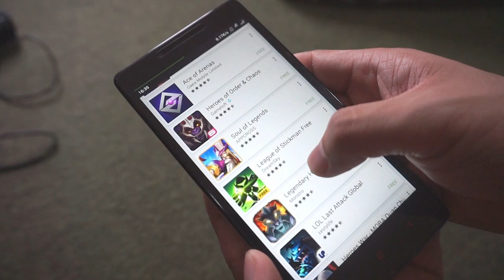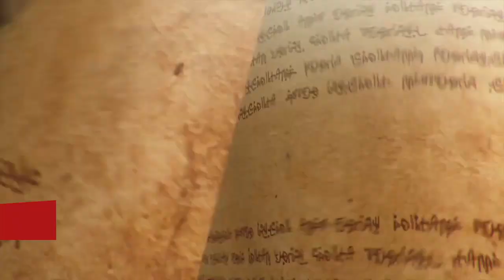8 Game MOBA (mirip DOTA) di iOS dan Android Terbaik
Butuh game yang seperti DOTA 2 di mobile? Silakan cek daftar game yang sudah kami kumpulkan dalam video ini!